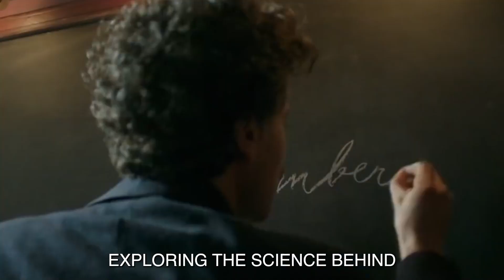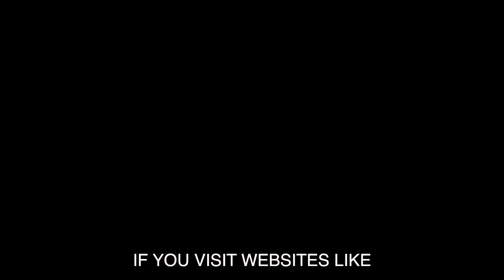The Science Behind NoFap: Exploring the Benefits and Claims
Revive your lost Masculinity